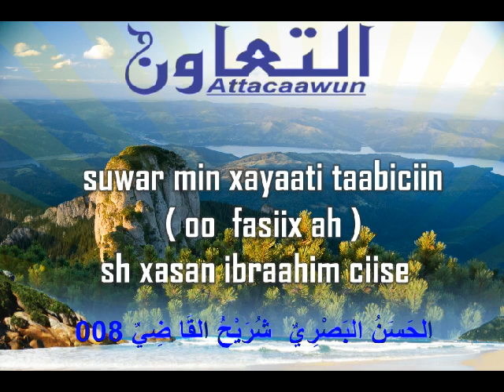008 suwar min xayaati taabiciin ( oo fasiix ah ) sh xasan ibraahim ciise